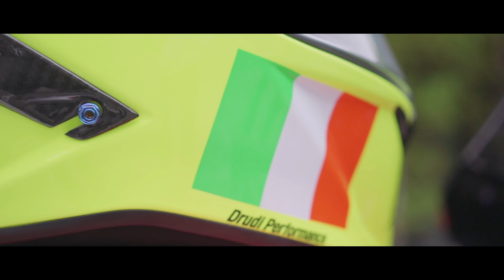Beauty&The Bike - น่ารัก เซ็กซี่ ขยี้คันเร่ง “เปรม นารถฤดี ตำตาด ”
นิตยสารโมโตครอสขอพักเรื่องความเร็ว มาแวะชมสิ่งที่น่าสนใจกันบ้าง
กับเสน่ห์ของสาวๆ 2 ล้อ

ครั้งนี้ถึงคิวน้อง “เปรม นารถฤดี ตำตาด ” กับ Yamaha YZF-R1 สีดำแดง
เราไปทำความรู้จักน้องเค้าพร้อมๆกันดีกว่าครับ

อ่านบทสัมภาษณ์เต็มๆ..